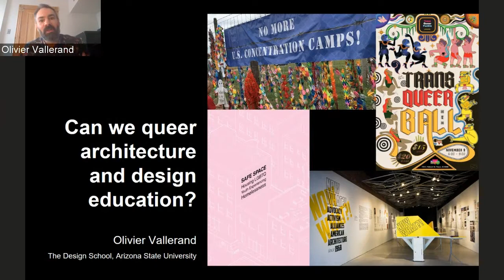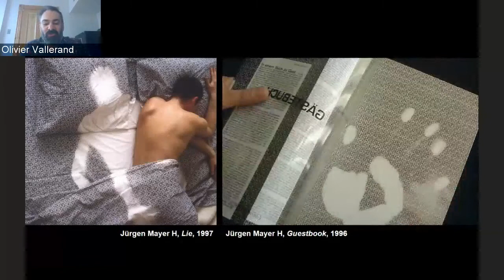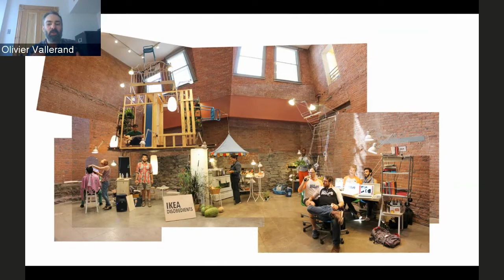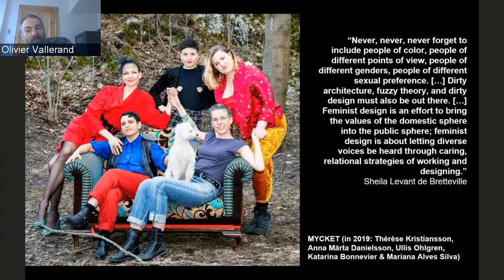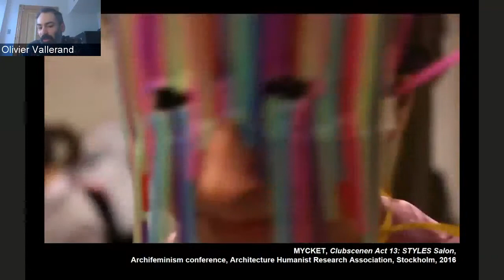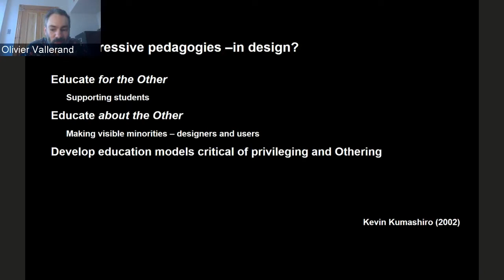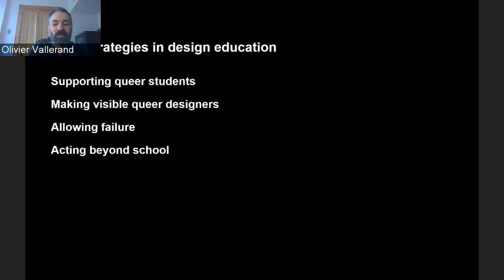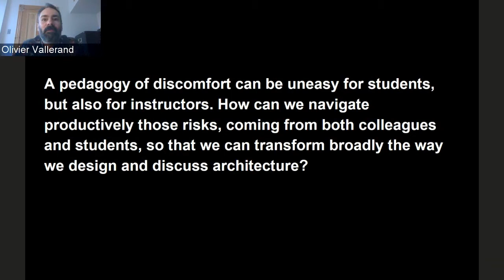ConCave Ph.D. Student Group Lecture: Olivier Vallerand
ConCave Lecture Series: Questioning Disciplinary Foundations
CAN WE QUEER ARCHITECTURE AND DESIGN EDUCATION?